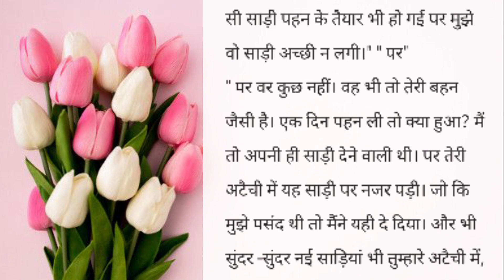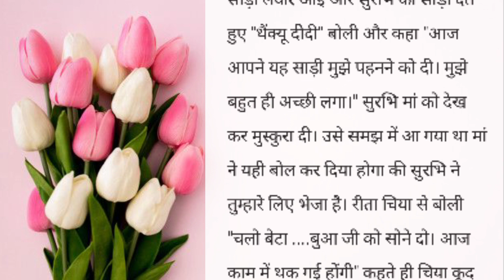मां आपने ऐसा क्यों किया || शिक्षाप्रद कहानी || lessonable story | heart touching Story | Emotional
Katha sanchay
sanchay Kahaniyan
sanchay Kahani
Katha sanchay
Hindi kahaniya
katha sanchay Hindi
कहानी
नैतिक कहानियां
नैतिक कहानी
shikshaprad kahaniyan
shikshaprad kahani
kahani
दुखद कहानी
भावनात्मक कहानी
प्रेम कहानी
अच्छा शब्द
अच्छी सोच
Rochak hindi kahaniyan
शैक्षिक कहानी
hindi kahaniyan
suvichar
suvichar hindi
suvichar in hindi
Hindi kahaniya
hindi kahani
viral kahani
Manohar kahaniyaan
anmol kahaniyaan
कहानी हिंदी
sanchay Kahaniyan
sanchay Kahani
Pariwarik kahani
सुविचार
हिंदी कहानियां
कहानी
शिक्षाप्रद कहानियां
शिक्षाप्रद कहानी
पारिवारिक कहानी
मायका
प्रेम कहानी
सोते समय की कहानी
नैतिक कहानी
भावनात्मक कहानी
डरावनी कहानी
दुखद कहानी
सच्ची कहानी
ट्रेंडिंग स्टोरी
वायरल कहानी
संक्रामक वीडियो